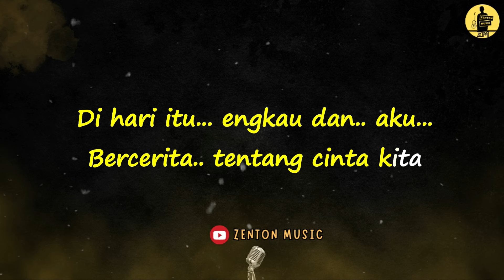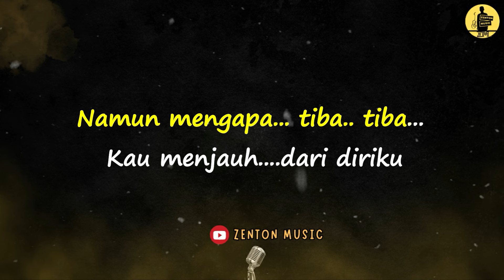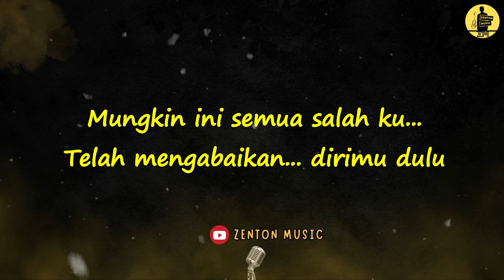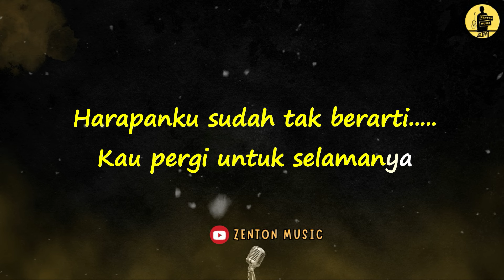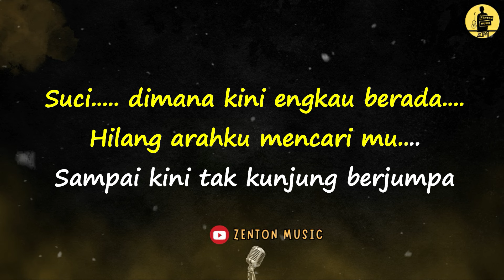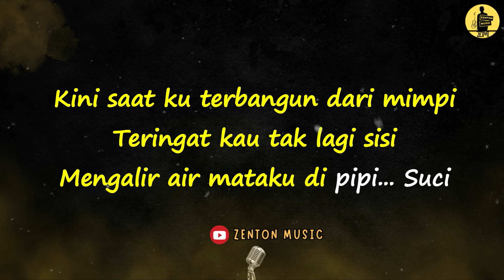SUCI - VALDY NYONK (KARAOKE AKUSTIK)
Karaoke Suci valdy nyonk